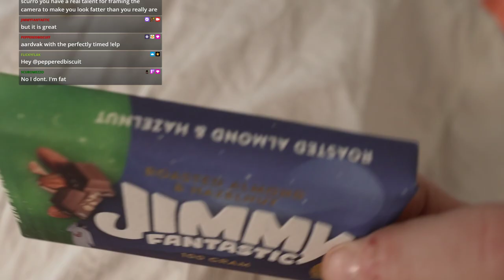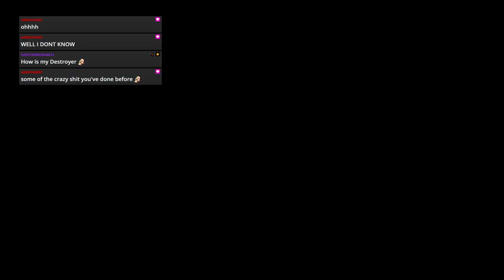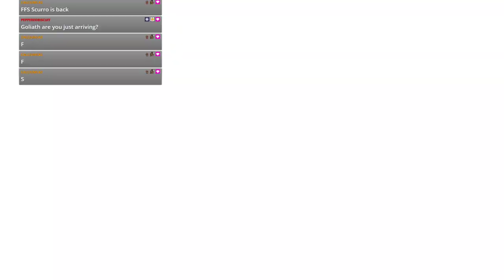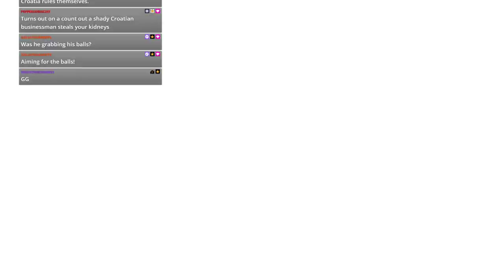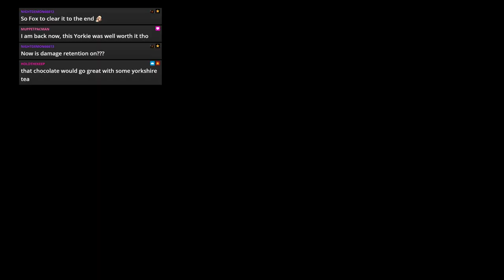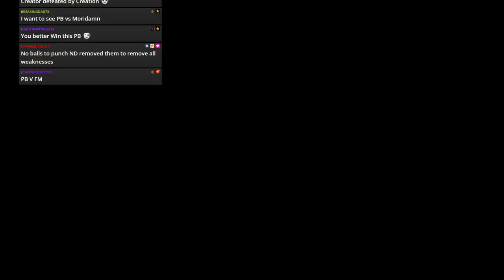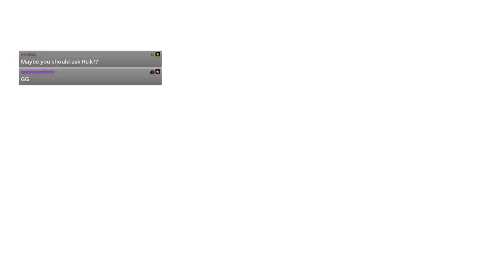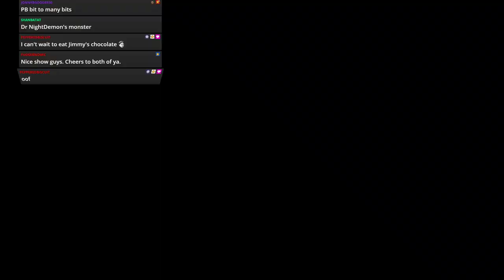WWE 2k19 - JFW Efed - STAND FIRM - Episode 57